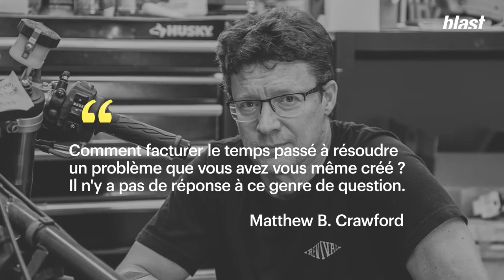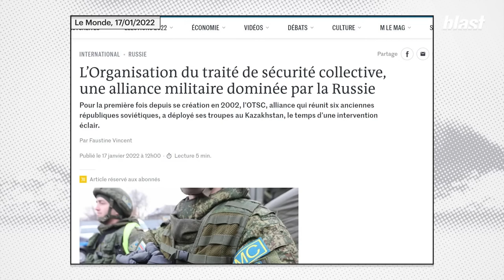Blast Montage, Denis Robert à propos de BHL !